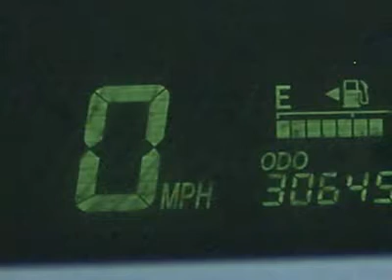2007 TOYOTA PRIUS Santa Fe, NM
2007 TOYOTA PRIUS Santa Fe, NM

Beaver Toyota
1500 Saint Michaels Dr